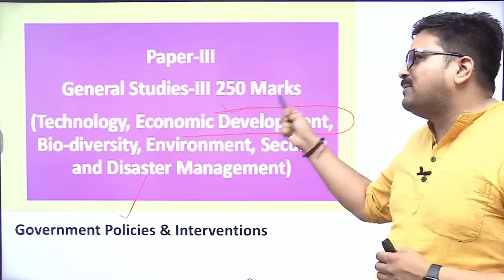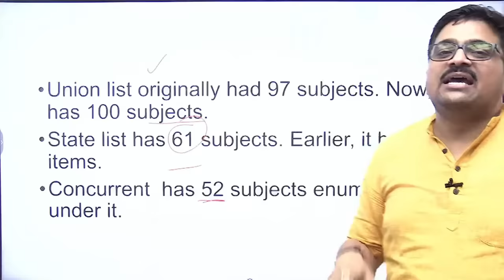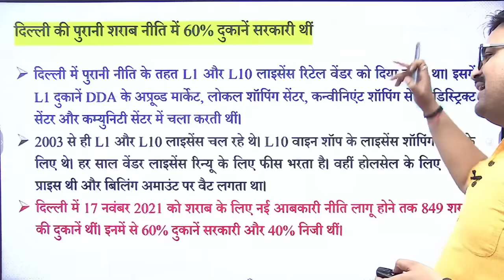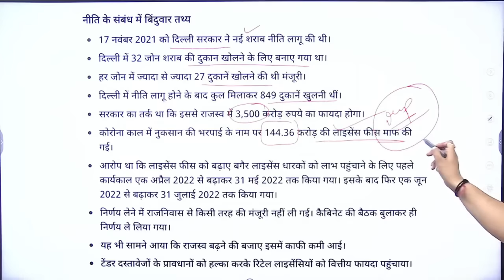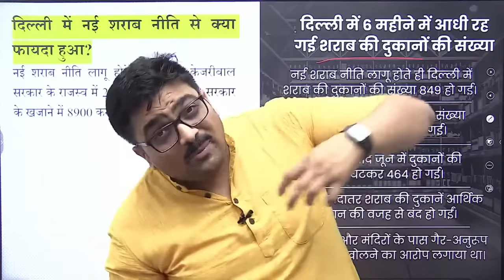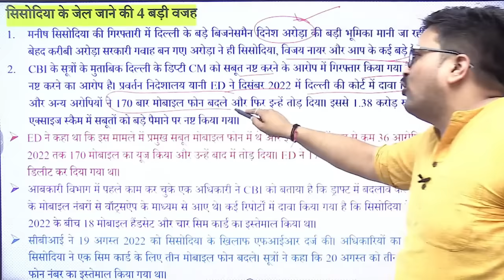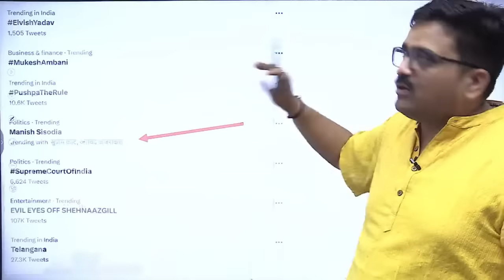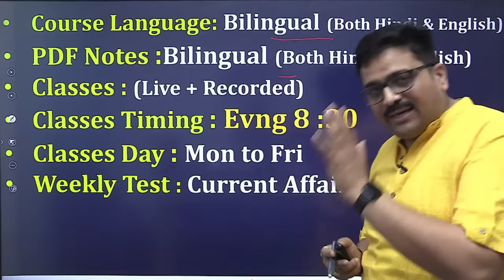Delhi liquor scam | Manish Sisodia arrested | RNA by Ankit Avasthi Sir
Unacademy से “General Awareness by Ankit Avasthi Batch” का Refund पाने हेतु सही Details दिए गए Google Form में साझा करें।

Hello friends, RNA (Real News Analysis) by Ankit Avasthi Sir में आपका स्वागत है। यहाँ पर आपको RNA Sessions और सभी FREE Classes मिलेंगी।

Ankit Avasthi YouTube परिवार, RNA (Real News Analysis) में आप सभी का स्वागत है।